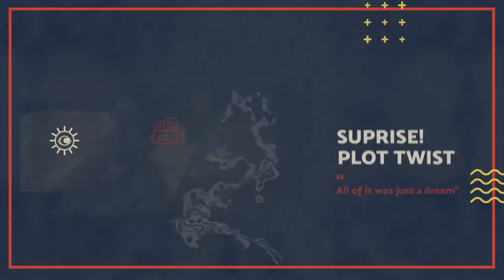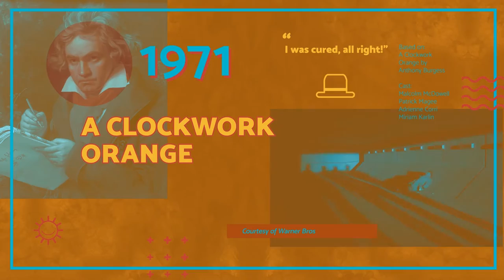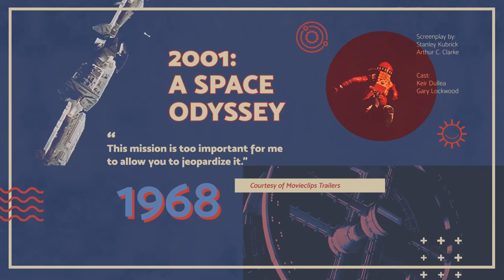THE EXTRAORDINARY STANLEY KUBRICK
What's so great about Stanley Kubrick?
He is one of the most phenomenal filmmaker in the cinematic history and most of his films are very eccentric. Dare to watch, it's absurdly good.